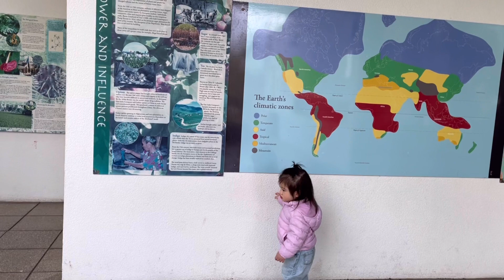EP.25 พาไปเที่ยว Glasshouse ที่อังกฤษ | ต้นมะม่วง ต้นกล้วย ก็มีด้วยนะ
ชมต้นไม้ฝั่งเอเชียที่อังกฤษ เจอต้นมะม่วง ต้นกล้วย ด้วย